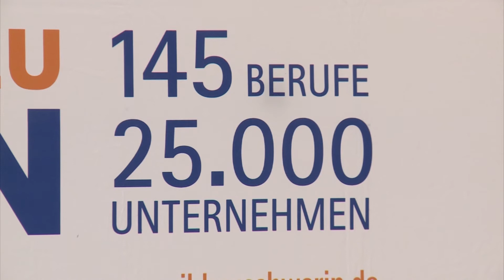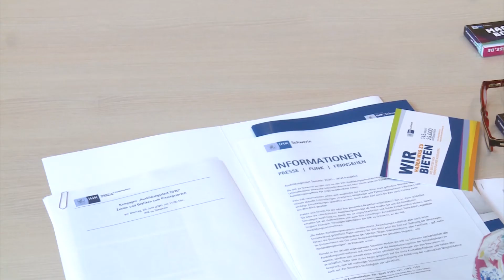„Mach, worauf Du Bock hast“. IHK zu Schwerin startet Ausbildungs - Kampagne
Aufgrund der Corona-Krise konnte die klassische Berufsorientierung an den Schulen in diesem Jahr nicht stattfinden. Deshalb startet die Industrie- und Handelskammer zu Schwerin am 1. Juli unter dem Motto „Mach, worauf Du Bock hast" eine eigene Ausbildungs-Kampagne. Ziel der Aktion ist es, die Schulabgänger über moderne Kommunikationswege zu erreichen und für das Thema Ausbildung in Westmecklenburg zu sensibilisieren. Denn auch in Zeiten von Corona suchen viele Unternehmen in der Region nach Auszubildenden.